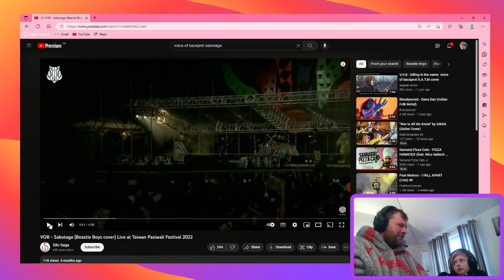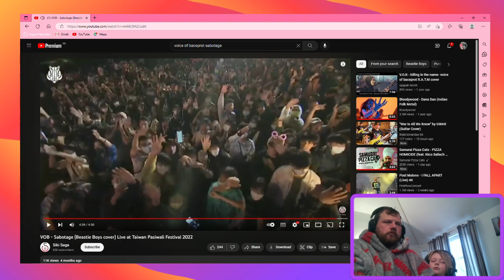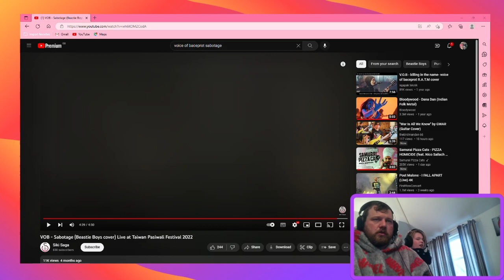Even more VOB (Voice of Baceprot) this time a beastie boys cover- Sabotage